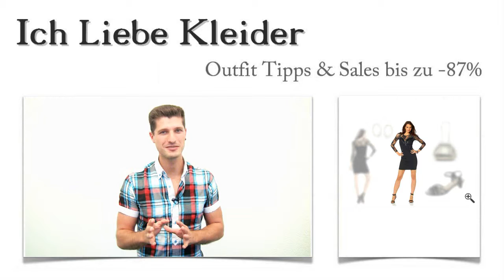Melanie suchte sexy Partykleider mit Ärmel und wir stellen ihr dieses schwarze Party Outfit zusammen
Melanie steht total auf sexy Partykleider. Natürlich hat sie schon so einige Party Outfits in ihrem Kleiderschrank. Aber dennoch wünscht sie sich ein ganz besonderes Party Outfit in Schwarz für die nächste Party mit ihren Freundinnen. Schaut euch an, welche sexy Partykleider Melanie am besten gefallen haben! Ihr werdet staunen, wie sie bis zu 87 Prozent gespart hat. Außerdem dürft ihr euch auf eine kleine Überraschung freuen.

Sexy Partykleider mit Ärmel - diese Accessoires trägt Melanie zu ihrem Kleid
Jedes Party Outfit lebt von seinen Accessoires. Melanie bevorzugt sexy Partykleider, kurz und schwarz. Dazu hat sie sich für diese schicken Sandaletten von ESPRIT entschieden. Sie sind schlicht gehalten und sehen einfach atemberaubend zu diesem schicken Party Outfit aus. Selbstverständlich habe ich Melanie auch eine besonders schöne Handtasche empfohlen. Sie fand diese glänzende GRETCHEN Tasche in der außergewöhnlichen Form am schönsten. Passend zum gesamten Party Outfit trägt Melanie die großen Ohrringen als edlen Blickfang. Klickt euch mal durch die Accessoires!

Party Outfit der Extraklasse: Diese sexy Partykleider in Schwarz haben Melanie begeistert
Mit diesem sexy Partykleid mit Ärmel sieht Melanie einfach umwerfend aus. Die wunderschöne, transparente Spitze am Ausschnitt und an den Ärmeln wirkt besonders sexy. Hinzu kommt die figurbetonte Passform, die euch garantiert unzählige Komplimente einbringen wird. Schaut euch dieses Party Outfit ganz genau an! Die vielen Details werden euch gefallen.

Bis zu 87 Prozent sparen: Sexy Partykleider online kaufen
Sicher kennt ihr doch auch dieses Gefühl, wenn ihr euch maßlos über teure, sexy Partykleider ärgert, oder? Wenn ihr euch hier im Shop genauer umschaut, werdet ihr feststellen, dass sexy Partykleider in Schwarz gar nicht so teuer sein müssen. Denn hier gibt es die besten Deals ganz speziell für euch - bis zu 87 Prozent günstiger! Nutzt die neu gestaltete Suchfunktion auf dem Weg zu eurem Lieblings Party Outfit!

Zeit für eure Überraschung: Ein heißes Party Outfit speziell für euch
Wollt ihr wie Melanie auch ein sexy Party Outfit tragen? Dann stelle ich gerne sexy Party Kleider in kurz mit den passenden Accessoires nach euren Wünschen zusammen. Schreibt mir dazu einen netten Kommentar und teilt mir mit, wie euer Party Outfit aussehen soll! Ich finde dann die besten Deals für eure schwarze sexy Partykleider mit Ärmel und stelle sie euch gern vor!